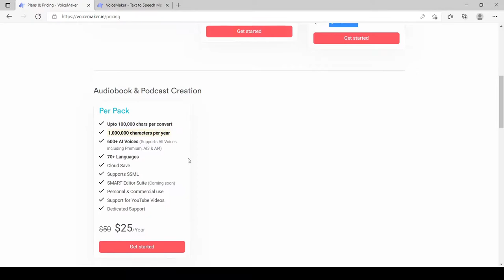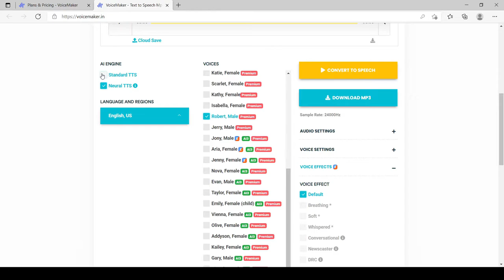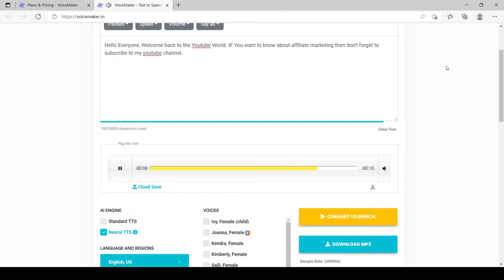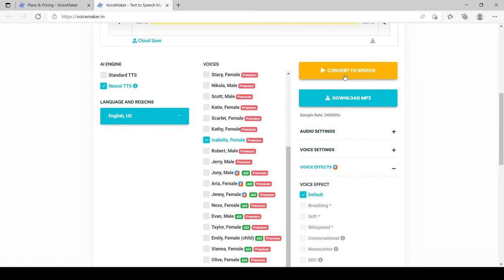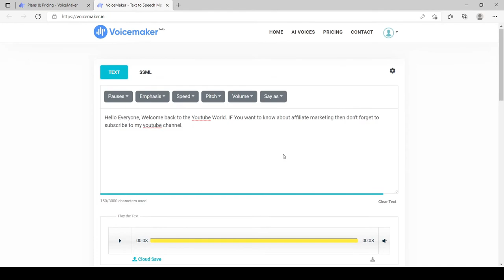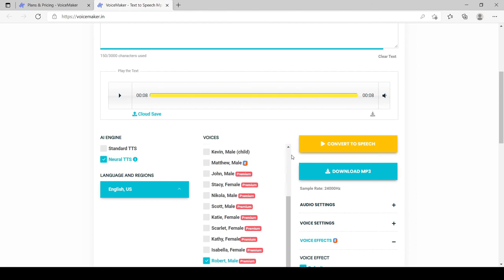Best Text to Speech Website For Free 2021| Speechelo Free Alternative | Cheap Text to Speech Tool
Best Text to Speech Website For Free 2021| Speechelo Free Alternative | Cheap Text to Speech Tool. Voicemaker.in Review.speechelo alternatives free

more website like synthesis.io al video